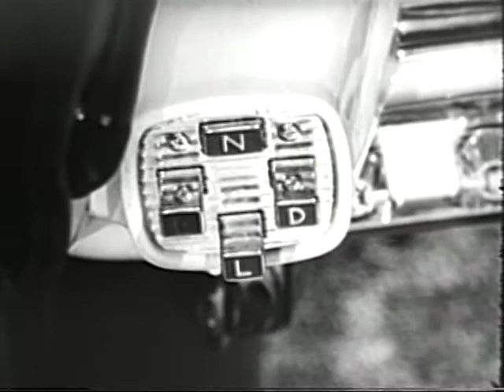Dodge Texan 1956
TV commercial for the 1956 Dodge Texan. A car only available in Texas. Public Domain.